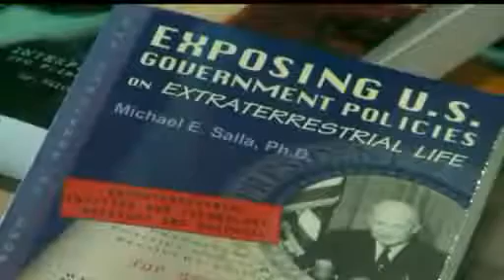Denver hosts gathering for UFO researchers MUFON July 23, 2010